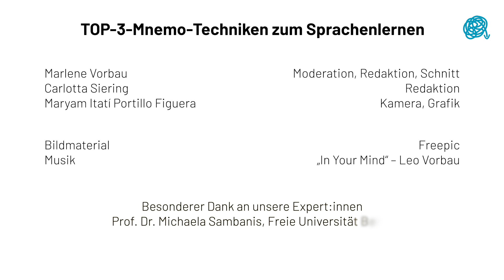TOP 3 Mnemo-Techniken zum Sprachenlernen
Du möchtest eine Sprache lernen und dir den Lernprozess erleichtern? Du kannst dir Wörter nicht merken? Hier findest du 3 Mnemo-Techniken, mit denen du deine Gedächtnisleistung schnell und effektiv verbessern kannst.

Realisiert mit der Unterstützung der Stiftung Innovation in der Hochschullehre

TIMESTAMPS:
0:00 Einleitung
0:40 Mnemo-Techniken
1:11 Bewegungs-Technik
1:27 Interview mit Prof. Dr. Michaela Sambanis
2:36 Story-Technik
3:32 Loki-Technik
4:40 Die verschiedene drei Techniken
5:18 Schluss

Schlagworte